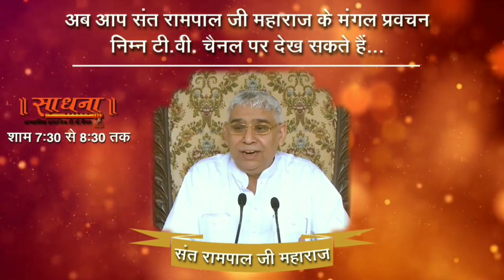अमृत वाणी - sant Rampal ji maharaj | Lord Kabir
अमृत वाणी